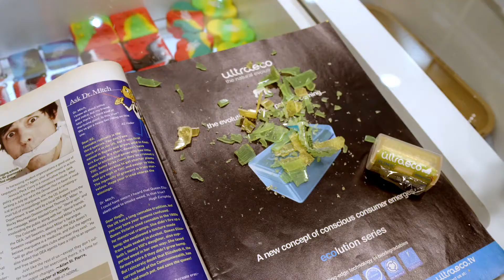Conheça a UltraEco